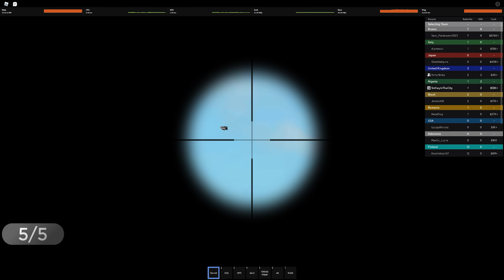ROBLOX Funny moments *explicit language warning*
A 3:45 mini-montage of ROBLOX Funny moments, clipped with Medal.

Every like = A Prayer my CPU doesn't explode while exporting videos

Discord: Discord.gg/rurDuHQpr6 (link is on my YouTube channel page)